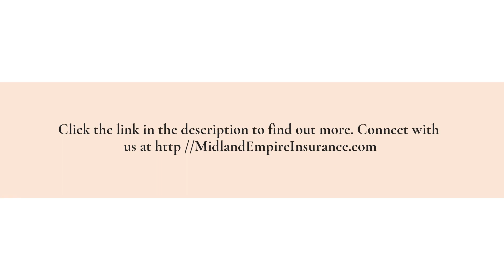Get Custom Grants Pass Business Liability Insurance Coverage To Secure Your Financial Future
Looking for property coverage, liability protection, or workers' compensation? Midland Empire Insurance offers a variety of business insurance policy coverage options to give you the protection you need at a price you can afford. to learn more.